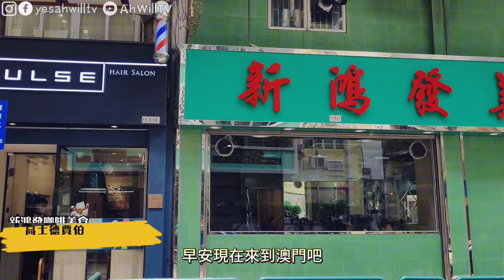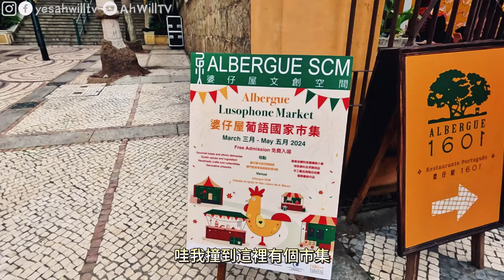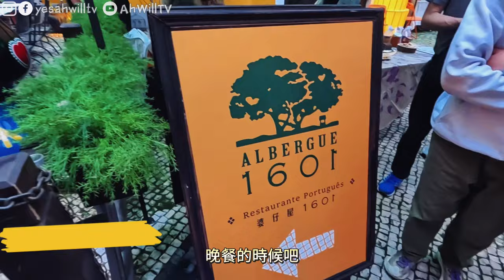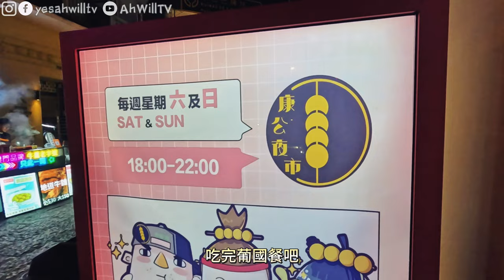【澳門 婆仔屋1601】新鴻發好食炒通粉😍康公夜市週末限定🥳澳門文學館打卡😎澳門美食｜粵語中字｜4K Eng CC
【澳門 婆仔屋1601】新鴻發好食炒通粉😍康公夜市2024🥳澳門文學館打卡😎澳門美食｜粵語中字｜4K Eng CC
澳門第二集來到新鴻發好食炒通粉＋芝士蛋菠蘿包，大推好食🥳再到十二道風味曾取景的婆仔屋1601食葡國菜😋重有去埋澳門文學館打卡，葡國市集周圍去，重有週末限定康公夜市好玩喔😍
00:00 Opening
00:47 新鴻發咖啡美食
03:55 澳門文學館
04:27 瘋堂斜巷
04:58 婆仔屋文創空間
06:19 婆仔屋1601
09:57 康公夜市

📍新鴻發咖啡美食
高士德賈伯樂提督街55A號地舖
📍澳門文學館
澳門荷蘭園大馬路95號A-B座
📍瘋堂斜巷
Calçada da Igreja de S. Lázaro
📍婆仔屋展覽廳
MacaoR. de Eduardo Marques, 1號3 Edificio Fortuna
📍婆仔屋1601
荷蘭園望德堂瘋堂斜巷8號
📍康公夜市
十月初五日街